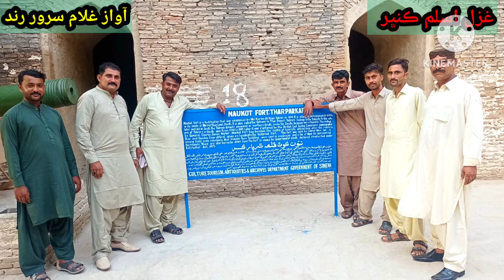Ala Nen Awha de tane ker bhala|Sindhi Poetry|Poetry Aslam Kunbher|Voice Ghulam Sarwar Rind